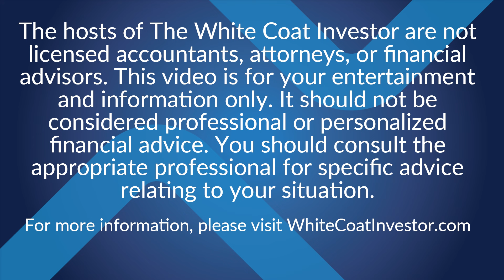Should I Get Disability Insurance as a Resident?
Long-term disability insurance protects the most valuable financial asset of a doctor—your ability to trade your time for money at a high rate for the next 30 to 40 years. There is a reason it is not cheap—because doctors actually use it. Some estimates are as high as 1 out of 7 doctors will receive benefits from their long-term disability policy at some point during their career.

As a resident, you SHOULD get Disability Insurance because:

You Have an Income
Residents Get Disabled
The Younger You Are, the Cheaper the Policy Is
A Policy Bought Early Is More Valuable
You Have Less Chance of a Serious Medical Condition
You Have Less Time and Money for Dangerous Hobbies
You Benefit from a Larger Benefit to Income Ratio
A Resident Might Be Considered a Cheaper Specialty
You Have Access to Unique Disability Products as a Resident
Portability Matters More
Locks in Insurability
Student Loans May Not Go Away
Even if your residency offers a policy, you probably still need a good individual one.

At a minimum, meet with an experienced independent agent to go over the differences between your group policy and the best policies and make an informed decision.

The White Coat Investor has been helping doctors with their money since 2011. Our free financial planning resource covers a variety of topics from doctor mortgage loans and refinancing medical school loans to physician disability insurance and malpractice insurance. Learn about loan refinancing or consolidation, explore new investment strategies, and discover loan programs specifically aimed at helping doctors. If you're a high-income professional and ready to get a "fair shake" on Wall Street, The White Coat Investor is for you!